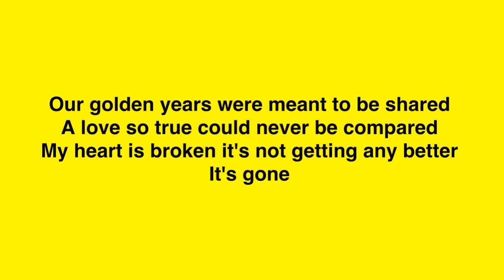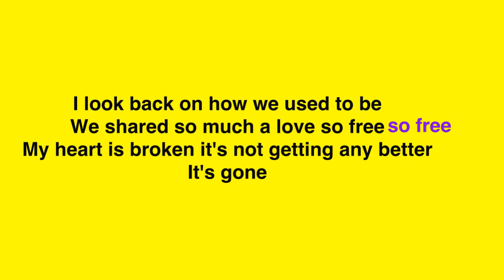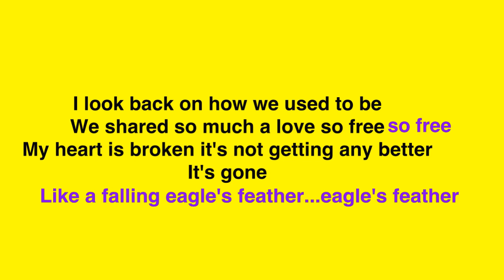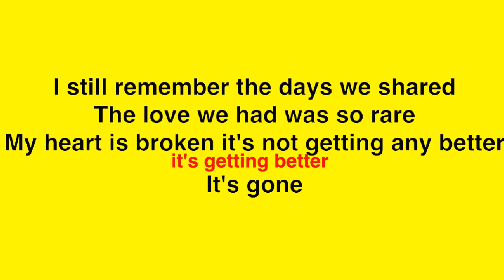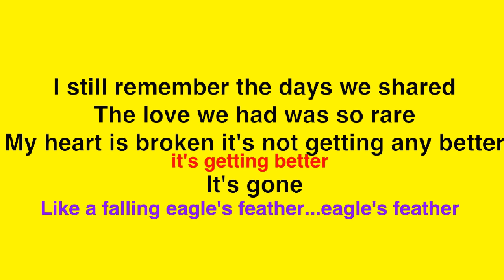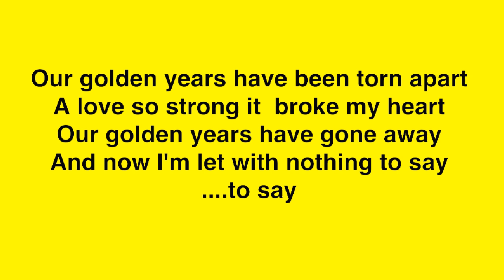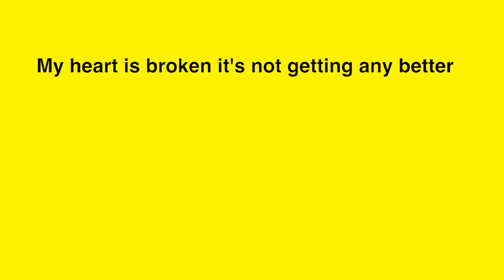Like AFalling Eagle's Feather